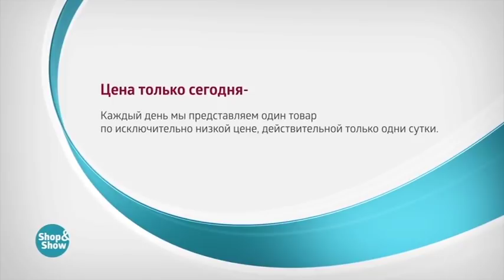Кардиган Марта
Обзор на товар Кардиган Марта